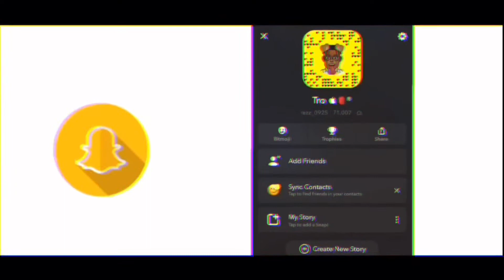my *overrated* unpopular opinions